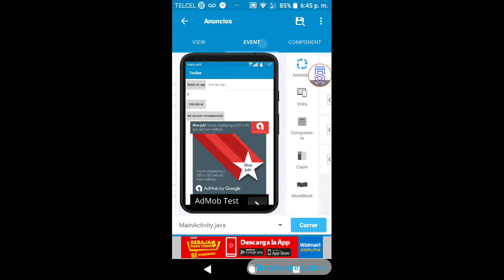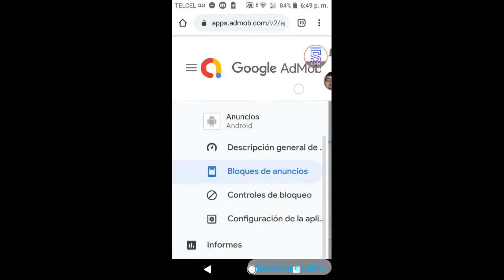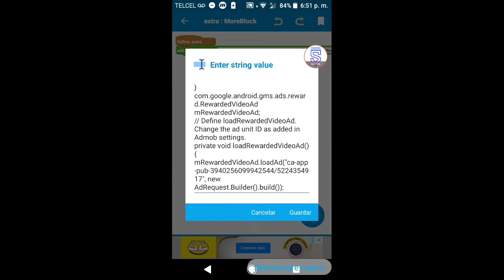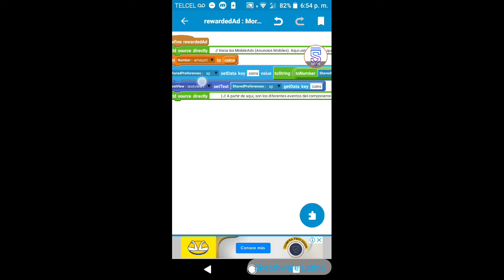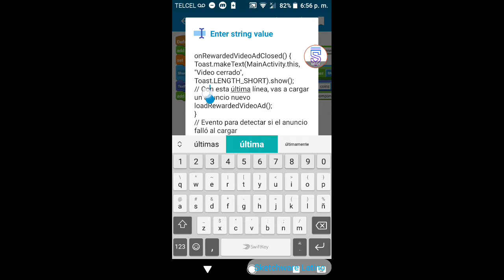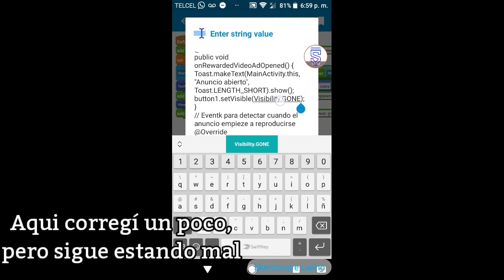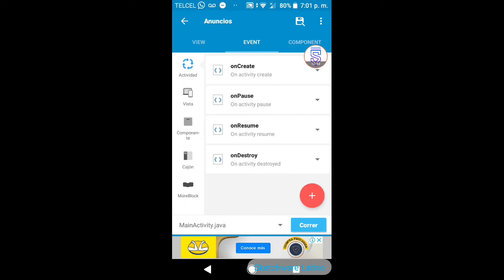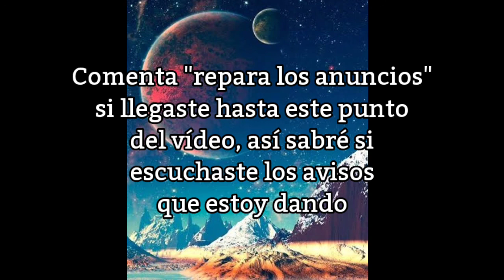Agregar anuncios recompensados a tu app - Sketchware Latino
Bueno pues aquí les traigo el segundo tutorial de esta serie de ad mob, en el cual, hoy les enseñaré a agregar anuncios recompensados a sus aplicaciones, para que así tanto sus usuarios como ustedes ganen algo. El próximo tutorial será sobre como reemplazar los anuncios de prueba, y mostrar los reales.

Bueno, así es como concluye este vídeo, espero les haya gustado, y si fue así, denle like al vídeo, comenten, suscribanse, activen la campanita de notificaciones, ya saben que me ayuda mucho, así no se pierden ningún tutorial sobre como progresar en sketchware. Nos vemos en el siguiente vídeo

¿No tienes mi app? Descargarla para obtener códigos extra de algunos de mis videos.

Título del blog: Anuncios recompensados con AdMob